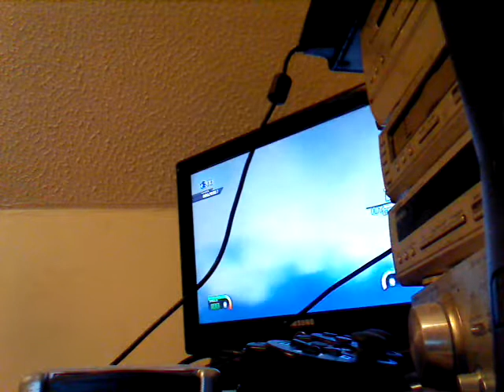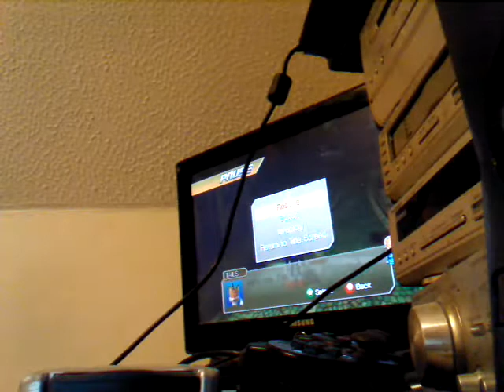Sonic unleashed part 4 boss egg cruiser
Hi guys so this is the first boss I take on hope u guys enjoy